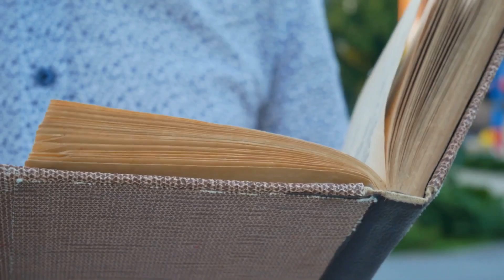How Hanging Heals: The Science Behind It!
Discover the transformative benefits of hanging exercises for reversing poor posture, decompressing the spine, and promoting better alignment. In this insightful video, we explore the recommendations of medical professionals, including Dr. John Kirsch, who advocate for hanging as a method to treat shoulder issues and enhance posture. Not only does hanging help with spinal health, but it also significantly strengthens the hands, arms, and core, boosting grip strength and overall upper body resilience. Dive into this fitness journey to see how simple hanging exercises can lead to major health improvements.

2.
3.
4.
5.
6.
7.
8.
9.
10.
11.
12.
13.
14.
15.